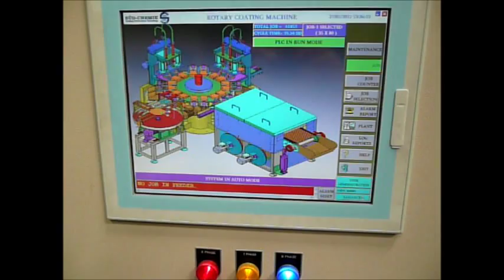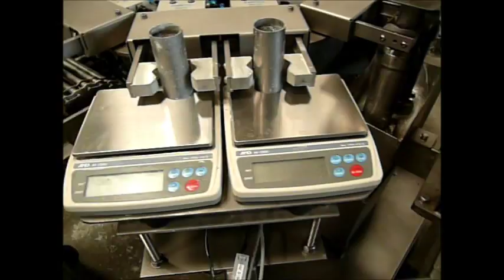Slurry Coating | Cybernetik Substrate Coating Automation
Cybernetik offers a wide range of equipment and systems for automation. The range includes a range of conveyors (up to 150 m long) for assembly lines, overhead chain conveyors, overhead electric monorails, Weld line + Robotics, Press Robotics, Paint shop Automation, Assembly line Automation, robotic pick and place systems, robotic palletizing systems, etc. All these equipment are designed, built and proven on our shop floor.

Cybernetik has proven capabilities in handling automation, pneumatics, servo systems, robotics, and supervisory controls. Our experts can integrate complex systems involving wireless controls, robotics, RFID, and tracking.